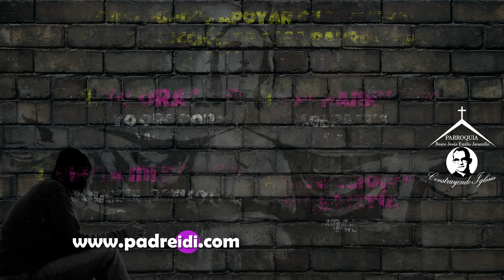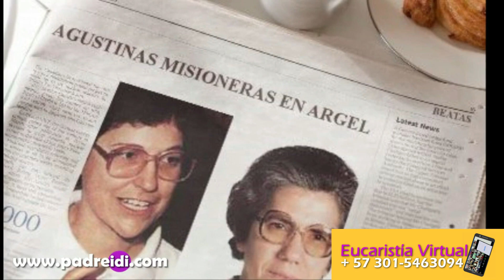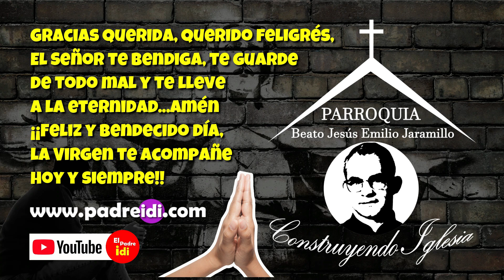Octubre 23, Beatas Caridad Álvarez y Esther Paniagua, un faro en el horizonte, historias de un santo